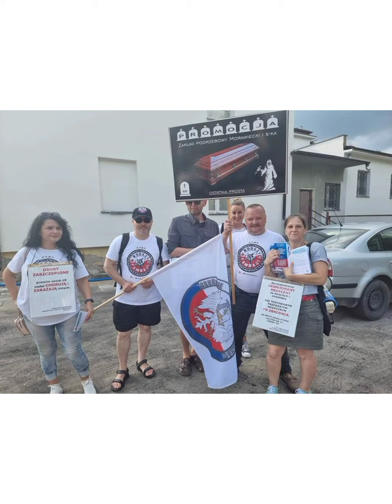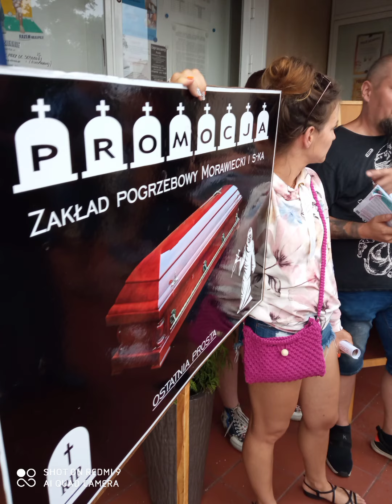Aleksandrów Kujawski 17.07 migawki z akcji przeciwszczepionkowej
Toruńscy Kamraci Rodacy migawki z akcji przeciw-szczepanowej.